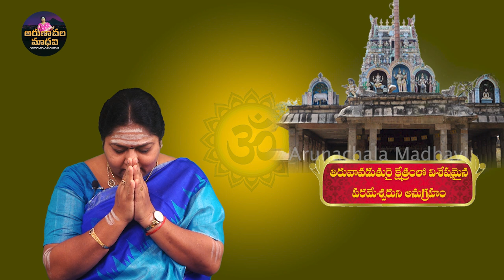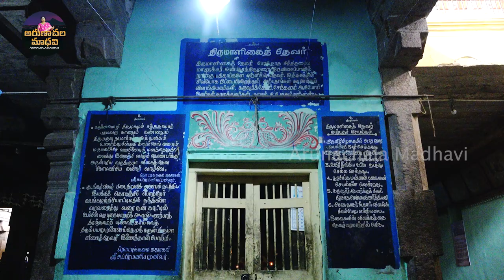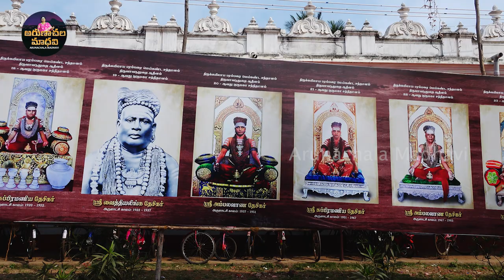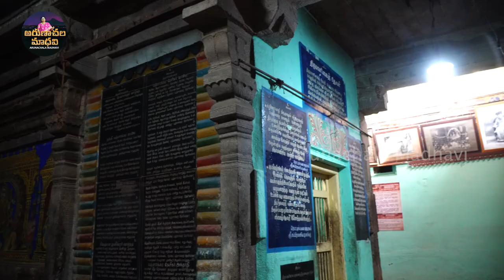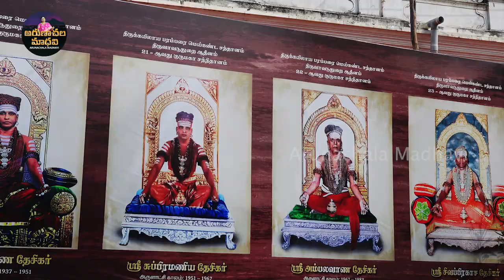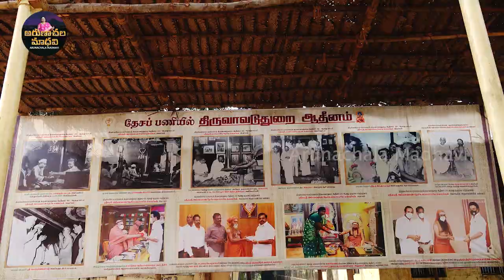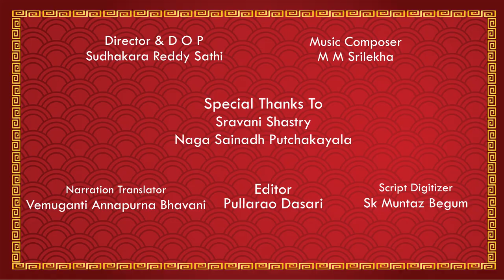Thiruvavaduthurai Episode 2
Arunachala Madhavi
Google Pay / Phone Pay / Paytm : 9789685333
N.Madhavi
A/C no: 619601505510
ICICI BANK
IFSC code: ICIC0006196
Tiruvannamalai branch
Tamilnadu

The very purpose of Bhakti Movement in the 6th Century and the benefit of restoring Shaivism and Vaishnavism has been off late forgotten history and left the remains to the local population and historians for documentation only. I have researched for the past 14 years and also collected Literature on Sthala Puranas of Shaiva Kshetrams and its glorified Shaiva Devotees, In this journey of my research, I have come across some inconsolable experience during my interviews, some of the details or heart wrenching and strong vibrations are felt in knowing the History/Sthala Purana of the Shaiva Kshetrams, fact remains that these details are not documented in recent or-else they are not available to  common people and due to lack of information and know how to reach to places of importance. Some of these Kshetrams are neglected due to lack of funds or lack of public visitations My work is completely on ground experiences with facts and knowledge of more than 300 Shaiva Kshetrams and collected information by literature, Audios, Videos. These can be quantified into two categories: 1. Glory of Shaiva Kshetram 2. Glory of 63 Shaiva Devotees (Nayanmars)Benefits of these projects are long lasting and brings a positive impact on its readers and society like  1. This project will bring positive changes in human society by reinstating the awareness of Shaiva Kshetrams and Gods interaction with the devotees and spreading of the hymns and poetry of Nayanmars, which are utmost important to attain spiritual blessings and eternal peace.
2. This project aims at preserving the details of the Shaiva Kshetram and Nayanmars for transfer of knowledge without loss from generation to generation and interpreted and disseminated to the figure generations, it is utmost important to take up this project in the fast changing social &economically conditions of the country.
Pranamams